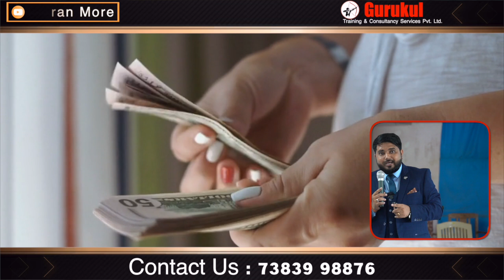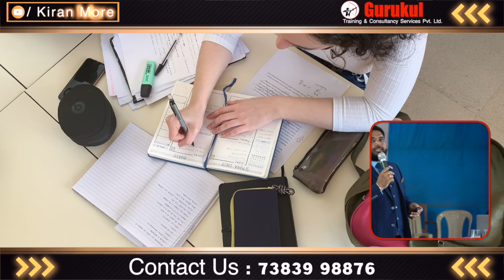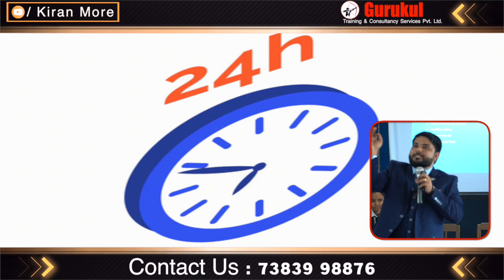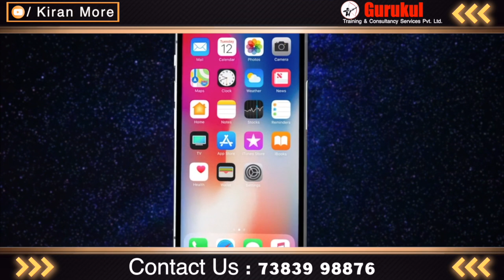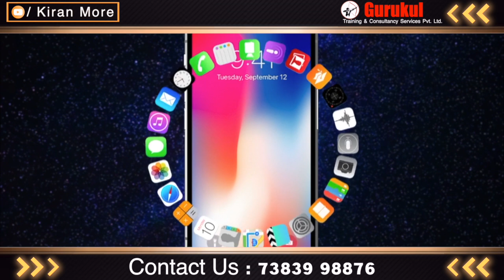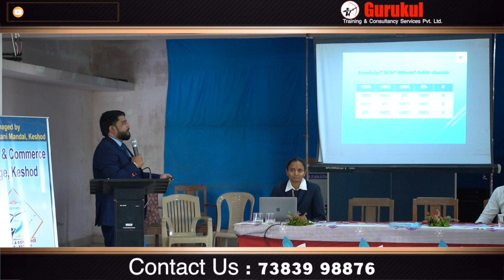The Power of Early Mornings for Success! - Kiran More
"Mastering presentation skills is key to personal success, but true growth comes when we help others along the way. Don’t just focus on your own goals; be a support for those around you. And remember, success starts with an early morning! The earlier you rise, the more you accomplish. Let’s embrace the journey to self-mastery while uplifting others. RiseAndShine PresentationSkills SuccessMindset HelpOthers EarlyMorningRoutine"